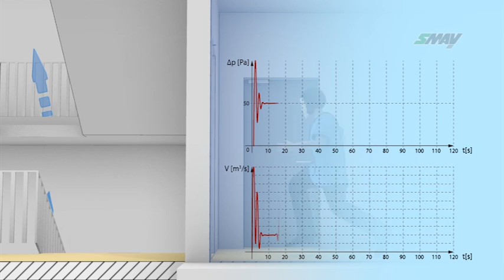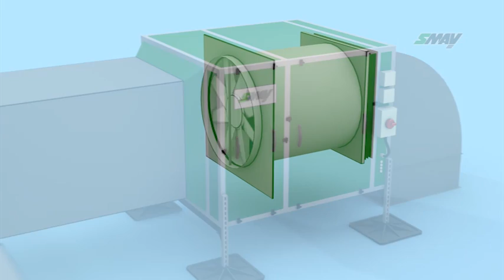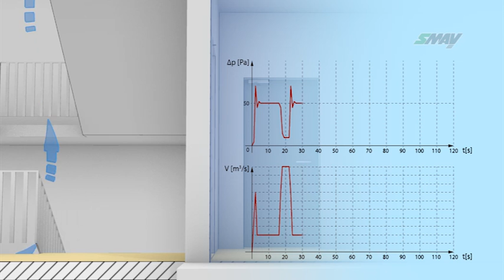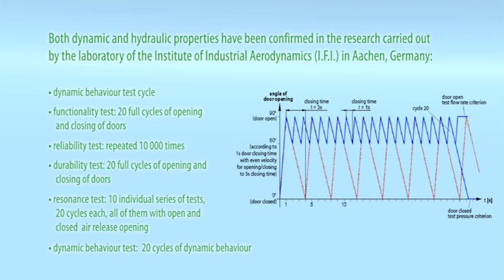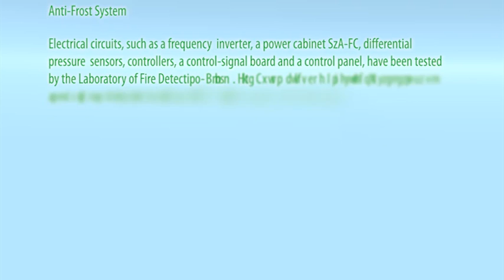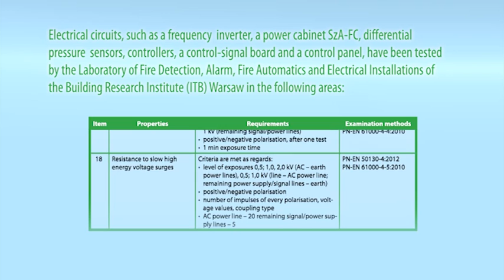ISWAY compact pressurization unit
iSWAY type compact pressurization unit - construction and use